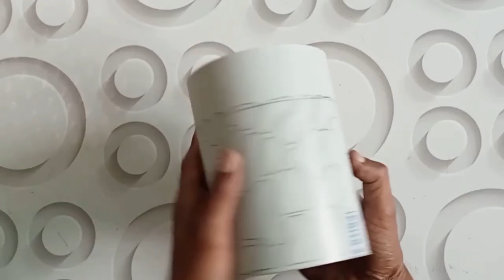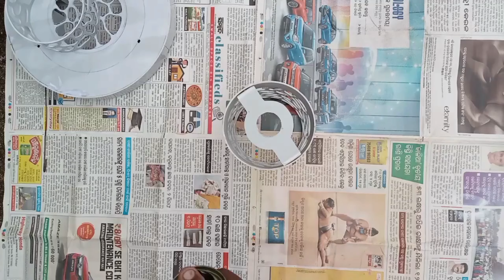كيف تصنع المصابيح الزخرفية من الأنابيب البلاستيكية / How To Make Decorative Lamps From PVC Pipes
•How To Make Decorative Lamps From PVC Pipes
•كيف تصنع المصابيح الزخرفية من الأنابيب البلاستيكية
•درست كرنا تحفەكا روناهيێ یا جوان ب بوريا بلاستيكى
•Meriv çawa ji lûleyên PVC lampayên xemilandî çê dike

فضلٲ وليس امرٲ لا تنسى دعم القناة بالإعجاب والتعليق والاشتراك

• Create an amazing waterfall using styrofoam

• It is impossible to throw styrofoam after watching the video - you will collect it from under the ground!!

• It is impossible to throw a cork after watching the video
• profitable small business
• Do it yourself
• DIY ideas for Ramadan
• DIY

● اصنع شلالًا رائعًا باستخدام الستايروفوم

● المشاريع الصغيرة المربحة
● افكار اصنعي بنفسك
● اصنعها بنفسك
● اصنعي بنفسك
● افكار اصنع بنفسك لرمضان
● افكار اصنعها بنفسك

• درست كرنا نافورەكا جوان ب فلينى

• پروژێن بچیك  و داهاتەكێ باش

• Fikra mezin ji bo vezîvirandina şûşeyên plastîk
• Meriv çawa bi karanîna lehengek plastîk xwedan destmalek hêsan çêdike
• Meriv çawa ji bo projektora LED-ya derveyî amûrek bikêr çêdike
• Ji stirofoam û çîmentoyê şelaleke ecêb çêkin

● Ji kerema xwe ji bîr nekin ku bibin abonetiya kanala me

● هيفيدارين ژبير نەكە كەنالێ مە سابسكرايب بكە

Rpx2 ideas rpx2ideas rpx2 ideas
▪︎ rpx2 ideas
▪︎ RPX2 IDEAS
▪︎ RPX2